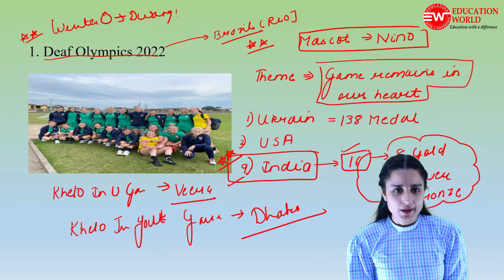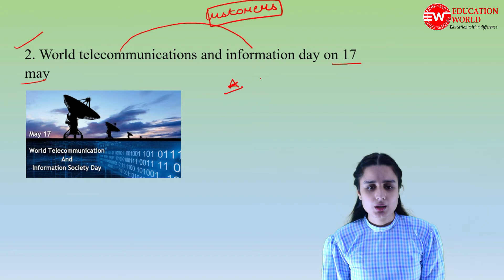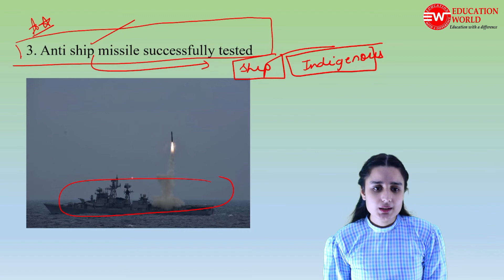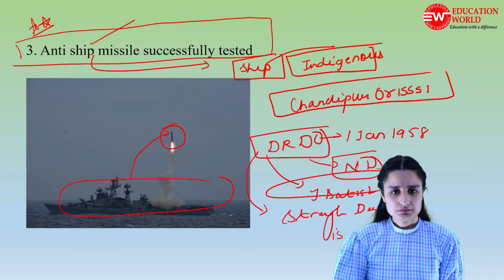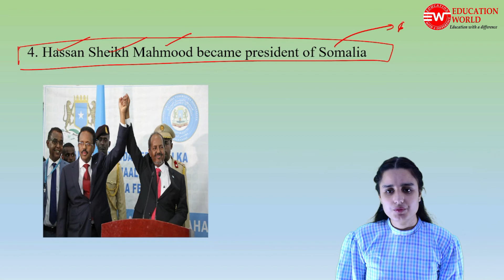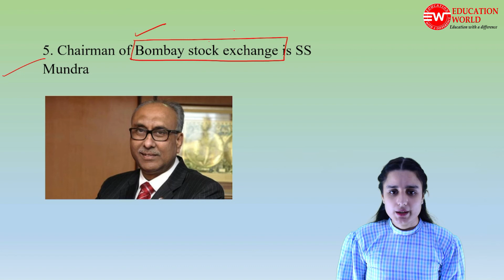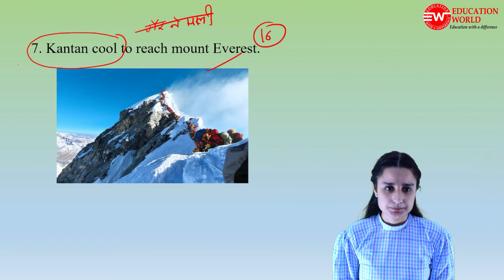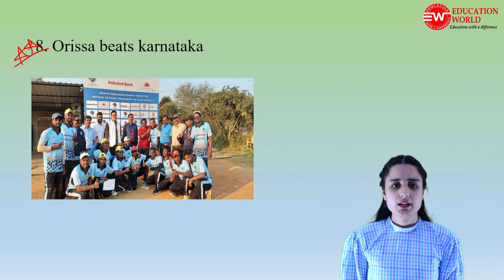20th May Current Affairs Today | May Current Affairs 2022 | Current Affairs mcq 2022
20th May Current Affairs Today | May Current Affairs 2022 | Current Affairs mcq 2022 | Current Affairs 2022

20th May Current Affairs 2022 | Current Affairs 2022 | Current Affairs By Komalpreet Mam | Current Affairs For All Competitive Exams | Punjab Current Affairs | Current Affairs 2022

20th May current affairs 2022,
20th current affairs 2022 mcq,
20th May current affairs,
current affairs 20th May 2022

20th may current affairs 2022,
current affairs 20th may